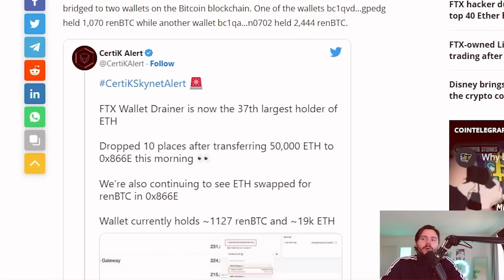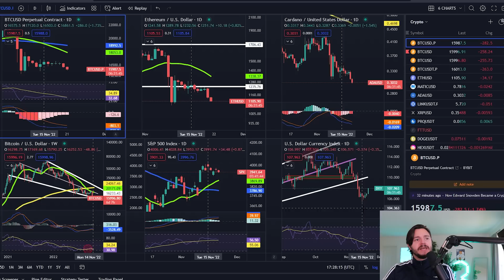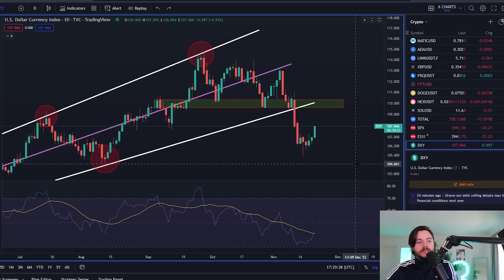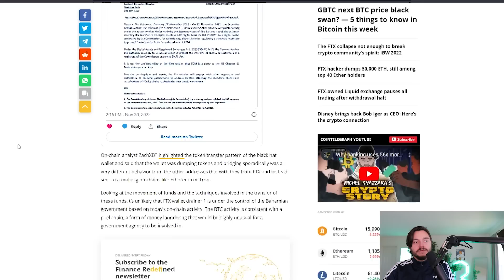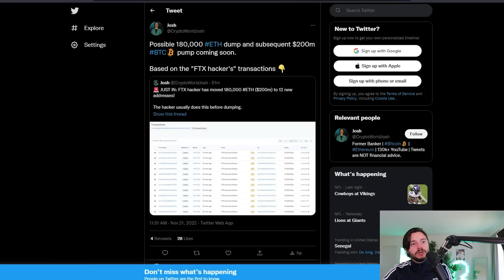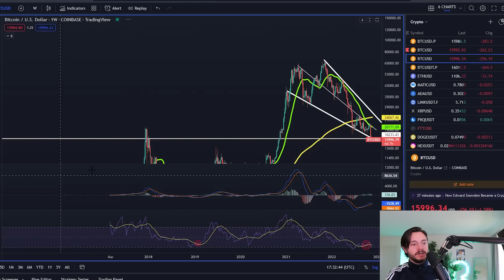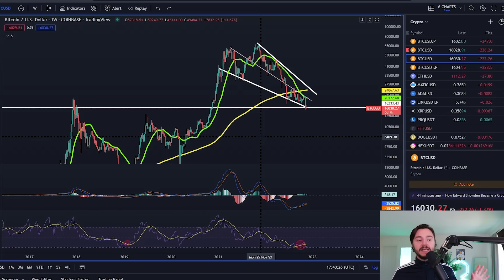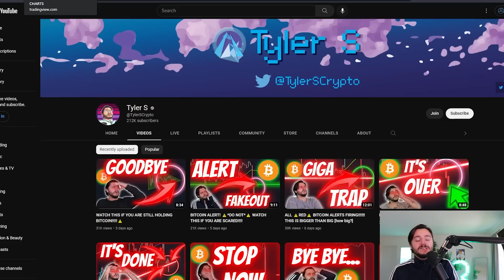CRYPTO ⚠️MEGADUMP⚠️JUST GOT CRAZIER!!! BITCOIN HOLDERS SHOCKED